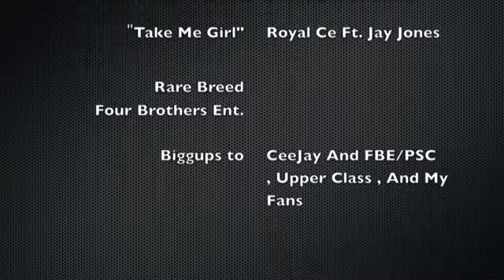Take Me Girl - Royal Cee ft. Jay Jones